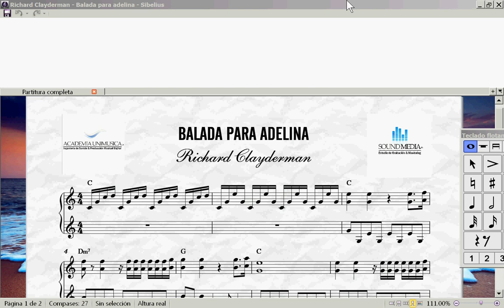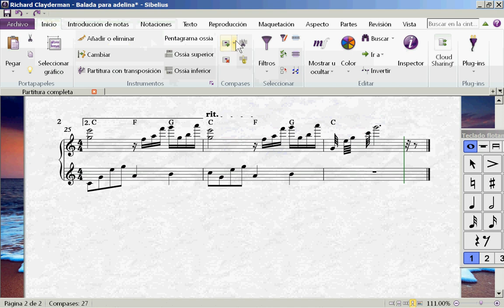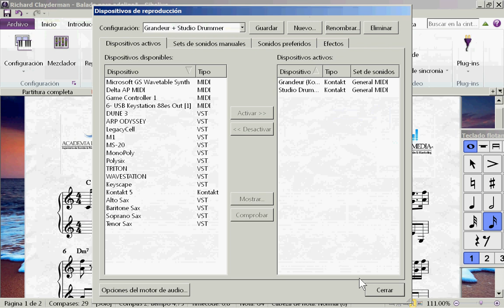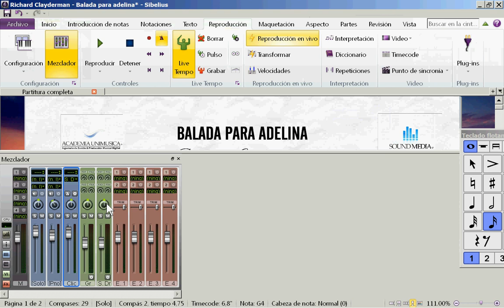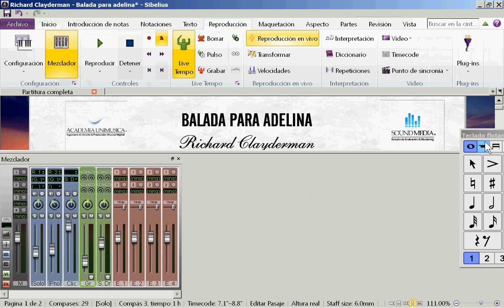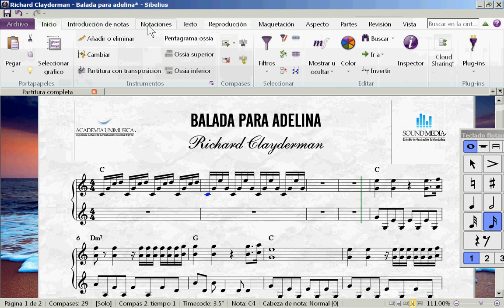Curso de Sibelius Ultimate | 64 - Inicio - Añadir Compás